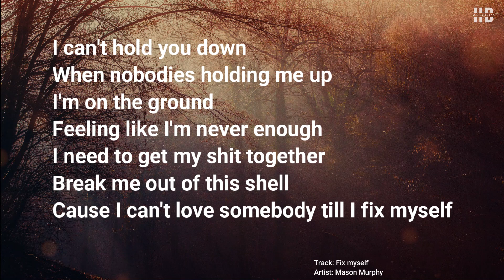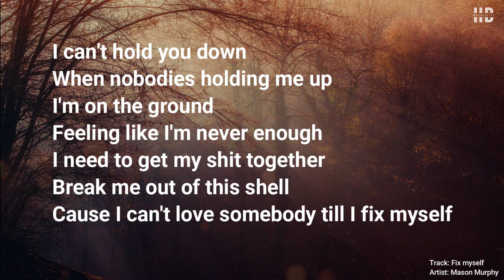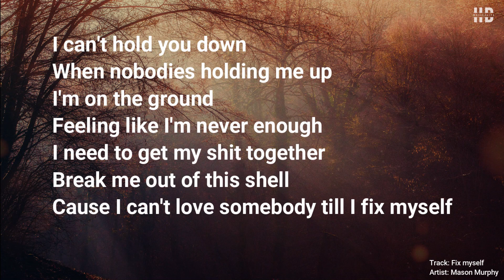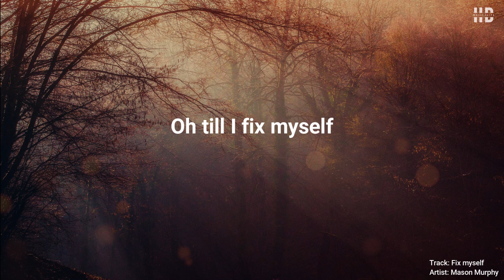Fix myself (Lyrics) | By Mason Murphy @hdmusic4life4​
"HD Music 4 Life" is targeting to find music that awaking your mind with feelings of love, energy and peace. It finds music to balance your leisure life, studies and work. All the sounds blended with music will bring you to another dimension where you surely love to wander with hopes and lots of positive energy. It also searches to improve meditation, cleansing and instrumental music for Zen which can be combined with yoga to facilitate healing, relaxation and focus.
It explores free music for you to listen in leisure times and travelling. Our Channel servers as a platform for new artists, to publish their distinguished Music masterpieces. Here the channel personally picks best tracks that suits with the theme of the channel.

CREDITS:
All music and images featured in this video belong to the original artists.